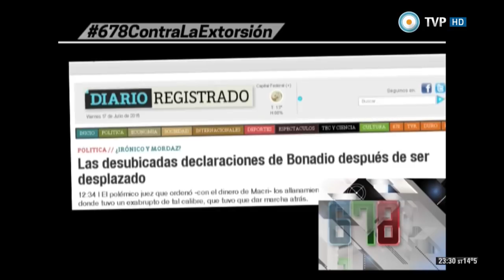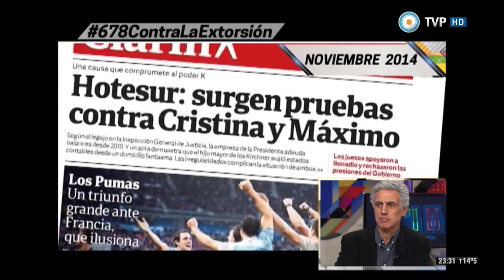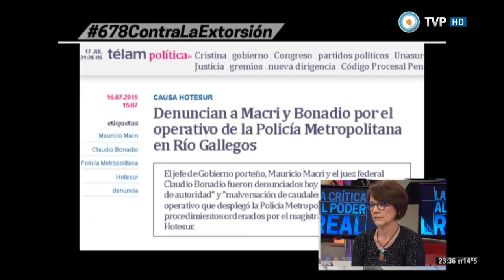678 - Bonadío y su ola de allanamientos - 17-07-15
Al día siguiente de que el juez Claudio Bonadio fue desplazado de la causa Hotesur, ordenó un allanamiento al ministerio de Planificación, y a las empresas Enarsa e YPF, en el marco de una causa por la compra de gas licuado desde 2008 hasta la fecha.

Para conversar al respecto, nos visita Carlos Raimundi, Diputado de la Nación por la provincia de Buenos Aires y miembro del Parlamento del Mercosur. Junto a nuestro panel de notables periodistas, analizamos la extorsión y ola de allanamiento ordenada de Bonadio.